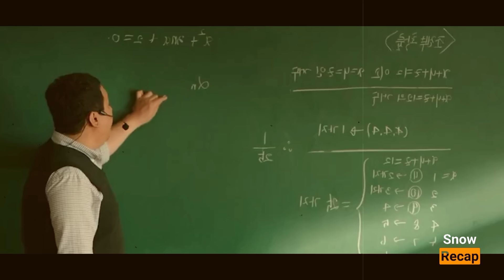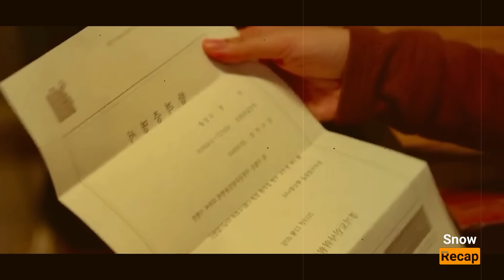Lalaki Na Walang Alam Sa Klase Nagawang Ubusin Ang Pera Sa Casino | Tagalog recap